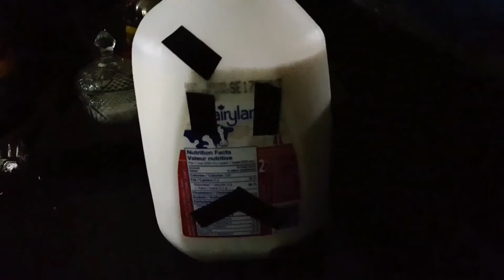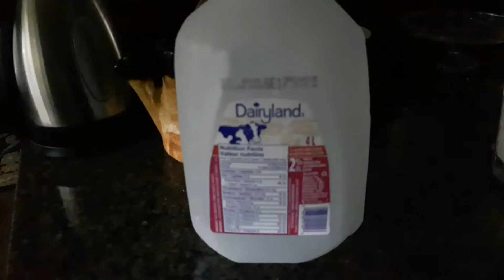When the milk goes bad...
Hope you enjoy 40 seconds of me just drinking milk